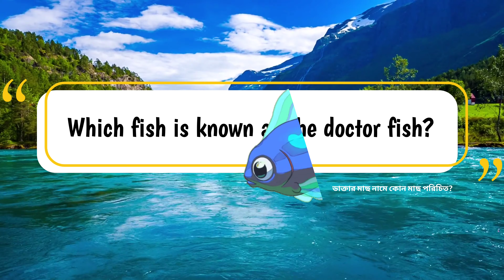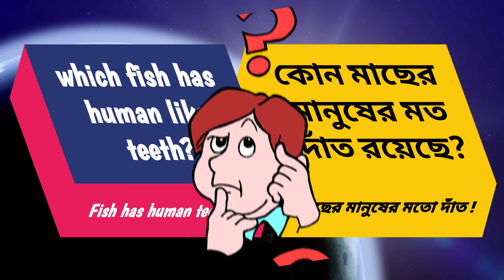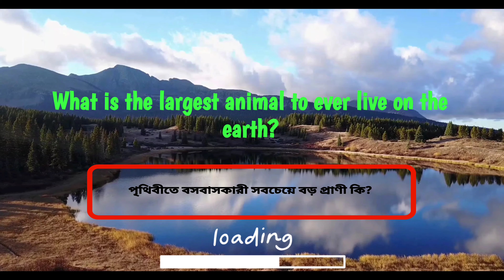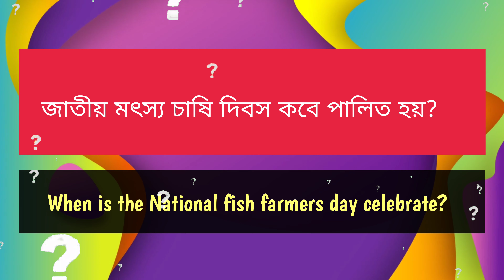Fish - Related General Information - Learning with entertainment - GK Bengali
Facts of this trending Fishing or Fish relate General Knowledge (Bangla GK) - Questions and answers Video's Knowledge will help you in your daily life and any exams. Specially for Government Jobs, like GOVERNMENT CLERK - SSC - UPSC - GROUP D - WEST BENGAL POLICE - KOLKATA POLICE - DEFENCE - RAILWAY RECRUITMENT - IAS - IPS - PUBLIC INTERVIEW and many others Platform.

Timestamps
0:00 - Welcome to Student World
0:06 - Which fish is known as the doctor fish
0:28 - Which fish can fly
0:52 - Which fish can walk on land
1:14 - Which fish has human like teeth
1:37 - Which fish can change its color
2:00 - Which is the largest animal to ever live on the earth
2:23 - Which fish has three hearts
2:46 - World fisheries day
3:09 - When is the national fish farmers day celebrate
3:31 - Where is the headquarter of World fish Research Centre
3:54 - Plz Like Share & Subscribe, Thank You

Fish - Related General Information - Learning with entertainment - GK Questions and Answers

student world
general knowledge
general knowledge questions and answers
bangla gk
bengali gk
gk quiz
gk questions and answers in english
kids gk questions and answers
জেনারেল নলেজ
জেনারেল নলেজ প্রশ্ন ও উত্তর 2021
জেনারেল নলেজ প্রশ্ন উত্তর
মাছ সম্পর্কিত সাধারণ জ্ঞান
Sadharan Gyan
happy learning and entertainment
general knowledge for kids
Trending Gk Bengali